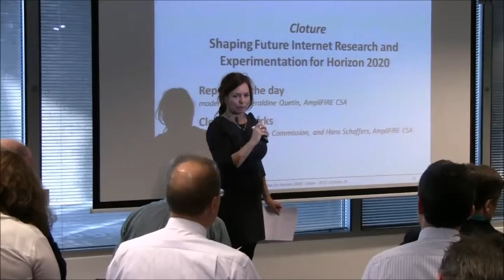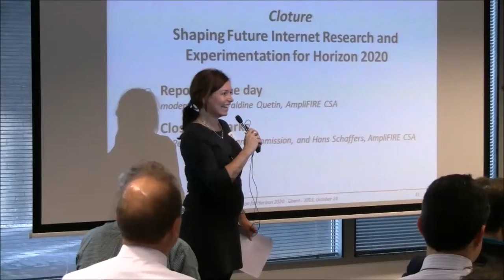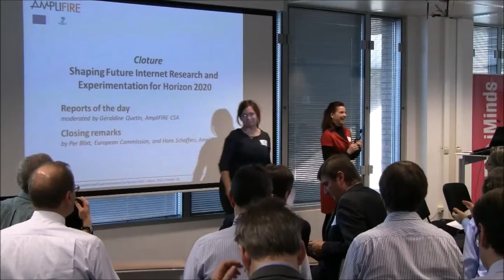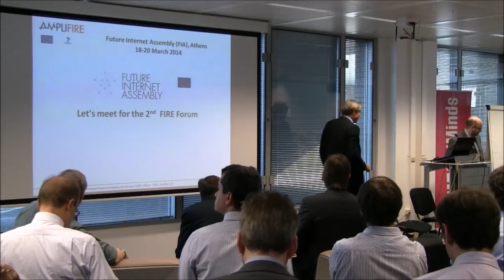FIRE Forum 24.10. 2013 - Reports of the day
Reports of the day Moderated by Géraldine Quetin, AmpliFIRE CSA
Panel moderators and members final remarks
Closing remarks: by Per Blixt, European Commission; Hans Schaffers, AmpliFIRE CSA